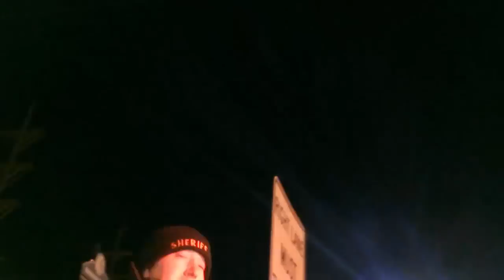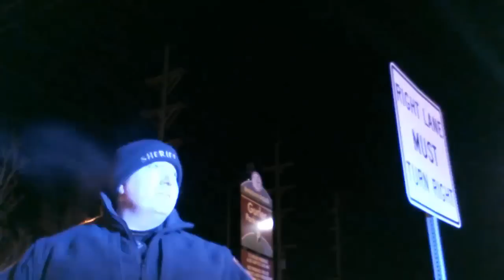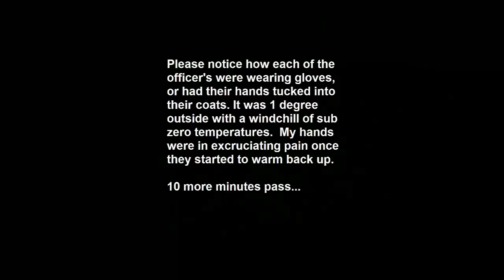Guilty Until Proven Innocent: Illegally Searched In Sub Zero Temperatures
I was pulled over for "failure to operate turn signal before 100ft of an intersection". I was illegally detained, pulled out into subzero temperatures without gloves and told not to put my hands in my pockets. I was illegally searched which was followed by a citation for the turn signal. I was harassed and treated as a criminal for merely exercising my Constitutional rights. They never searched my person. Doesn't that defy the entire point of the search? Ironically, they use the dog to justify a search, yet don't use the dog to conduct it.

THIS ILLEGAL SEARCH WAS CONDUCTED BY OFFICER JOHNSON #66 OF THE DEKALB ILLINOIS POLICE DEPARTMENT

ALSO PRESENT:
SGT. TONY GRUM #13
DEPUTY JOSH DUEHNING #69
I have not yet identified the other two officers.